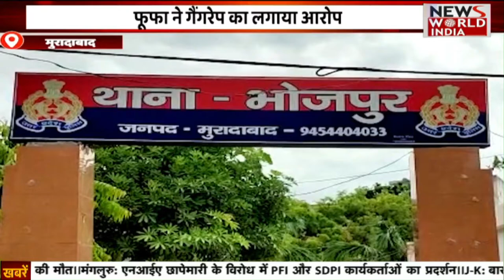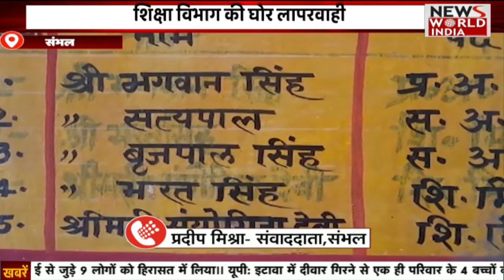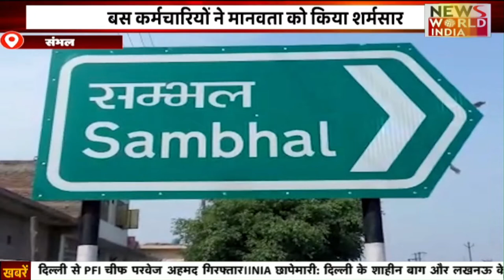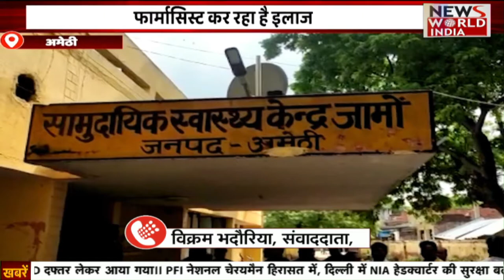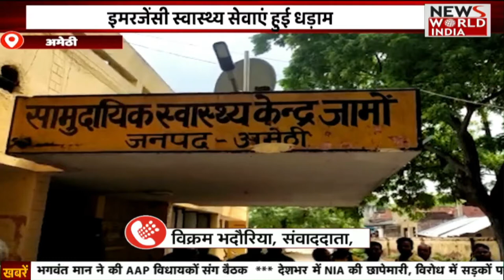मुरादबाद में नग्न अवस्था में दिखी लड़की वीडियो वायरल, गैंगरेप का आरोप । News World India